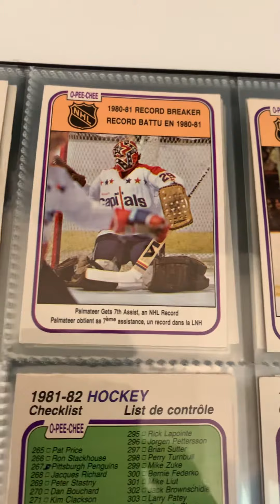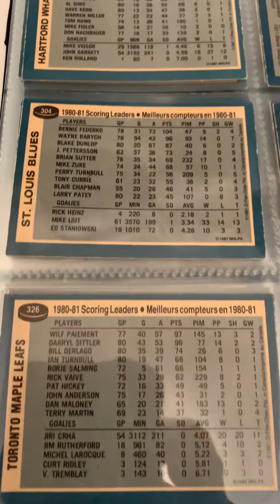NHL cards (part) 2 (please subscribe)👍👍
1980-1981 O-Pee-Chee